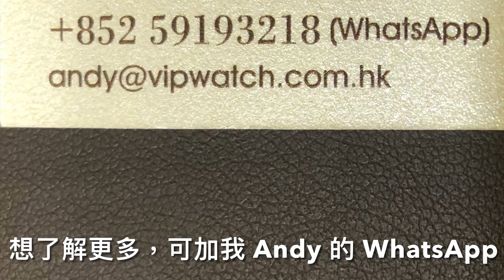PATEK PHILIPPE 百達翡麗 AQUANAUT 5267/200A-010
PATEK PHILIPPE AQUANAUT 5267/200A-010
Reference 編號:  5267-200A-010
Dial Color 色面: White
Material 材質: Stainless Steel & Diamonds
Size 尺寸: 38.8mm
Product Info Page 產品資訊 :

名人鐘錶珠寶(尖沙咀)店:
地址: 九龍尖沙咀漢口道 55-57 號B鋪

名人鐘錶珠寶(銅鑼灣)店
地址: 香港銅鑼灣駱克道529號地鋪